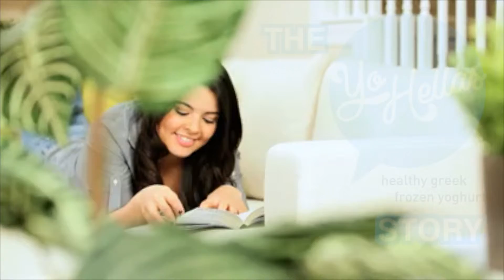Yo Hellas Story